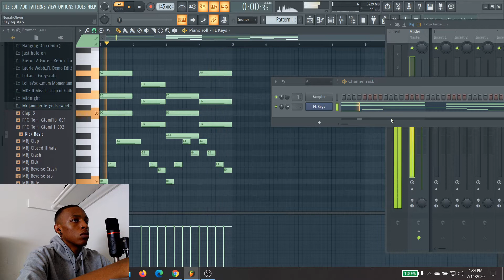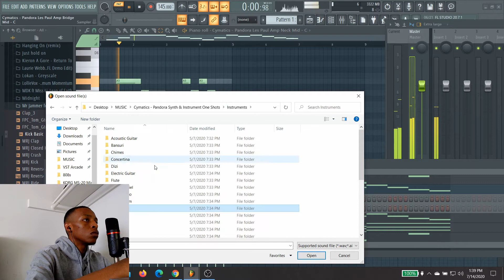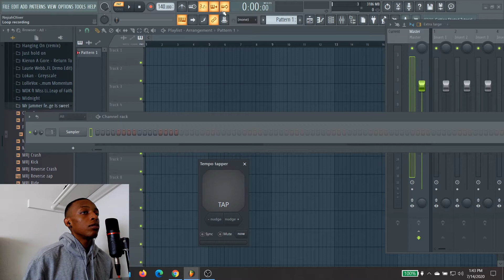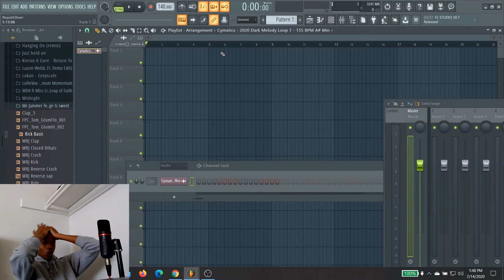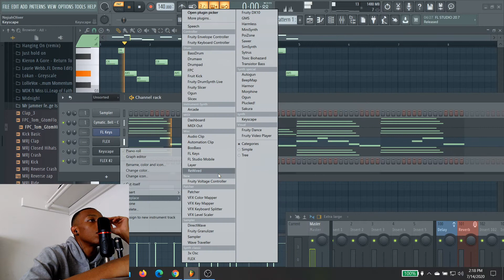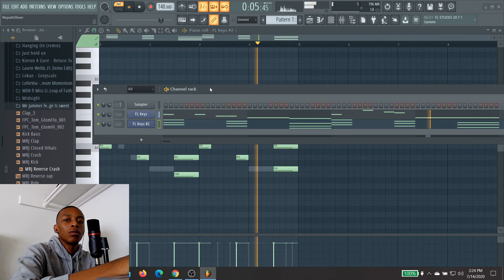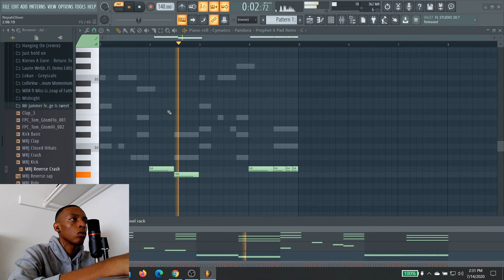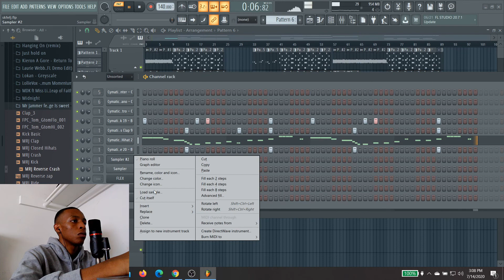I Wanted to Quit (Life of a Producer)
Hey Guys. Persevere through all things and you can do Amazing!!!